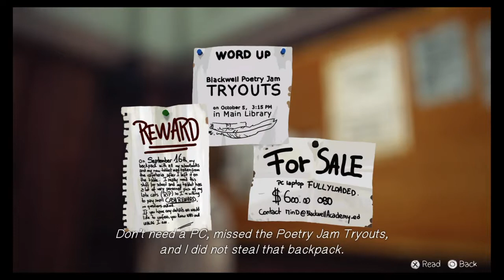PS4 Sells Over 20 Million Units!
Wow that is a lot a little over the first year.